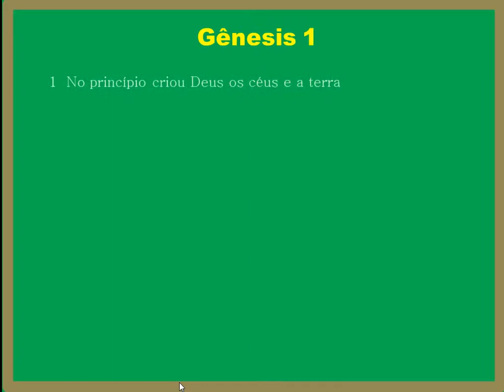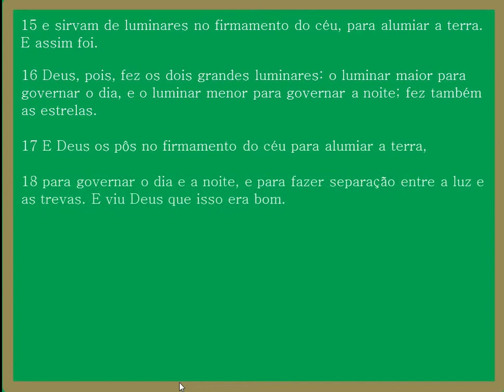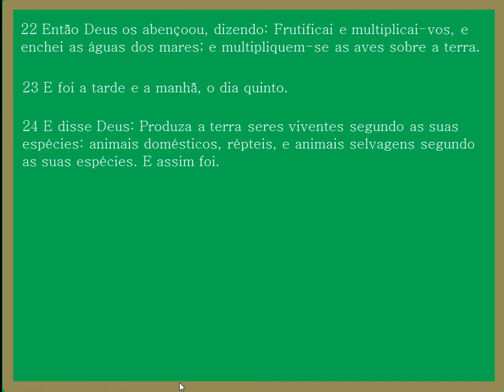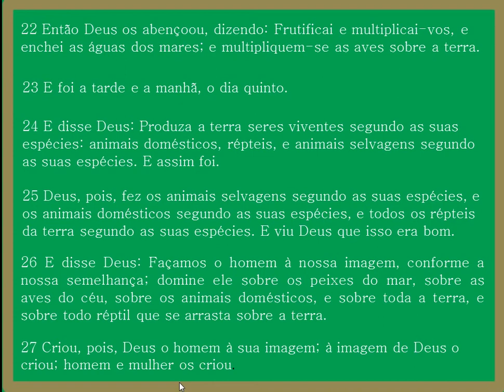A criação do Mundo - Bíblia Sagrada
A criação do mundo. Neste vídeo temos a descrição do início de tudo que existe no mundo segundo a Bíblia Sagrada.